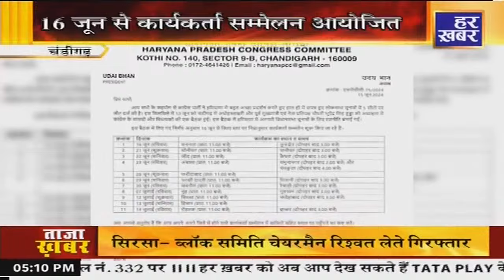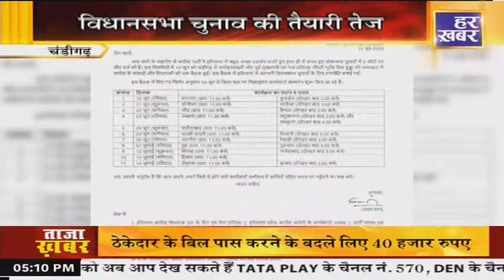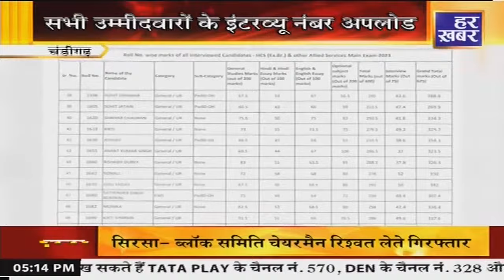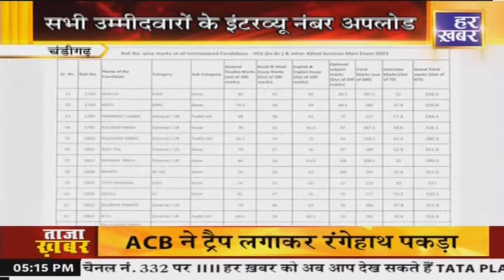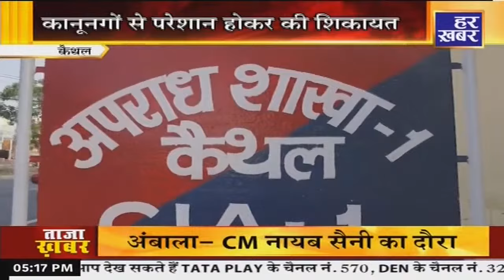कालका से समालखा | 5 PM | latest News |15 June , 2024 | Har Khabar